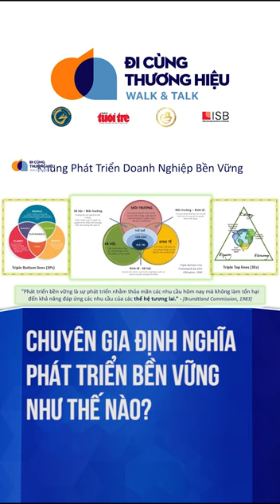Khái niệm về phát triển thương hiệu bền vững đối với các doanh nghiệp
Khái niệm về phát triển thương hiệu bền vững đối với các doanh nghiệp sẽ được ông Phạm Phú Ngọc Trai, chủ tịch GIBC, chia sẻ trong tập 4 của talkshow ‘Đi cùng thương hiệu: Walk and Talk’.